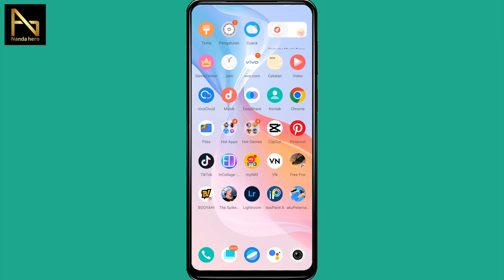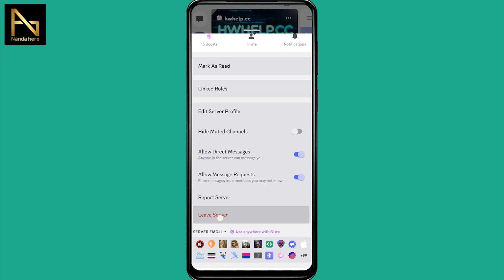Cara Menghapus Server Discord | Cara Meninggalkan Server Discord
Berikut ini video tentang cara menghapus server Discord dan cara meninggalkan server Discord. Silakan tonton video di atas untuk hapus server discord milik sendiri dan keluar server dc milik orang lain.

⌚ Timestamp:
0:00 Pembukaan
0:17 Cara Hapus Server Discord
1:14 Cara Tinggalkan Server Discord
1:50 Penutupan